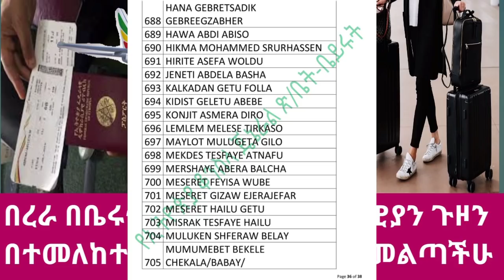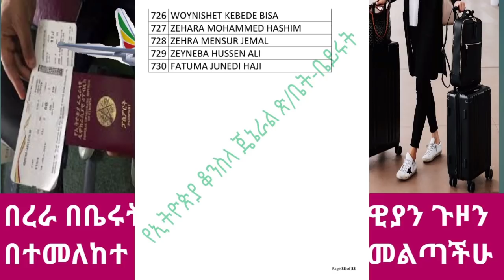በረራ መልካም መርጃ በቤሩት ለምትገኙ ኢትዮጲያዊያን በረራ ጉዞን በተመለከተ ወደ ሃገር ቤት ለመግባት ለምትፈልጉ በሙሉ